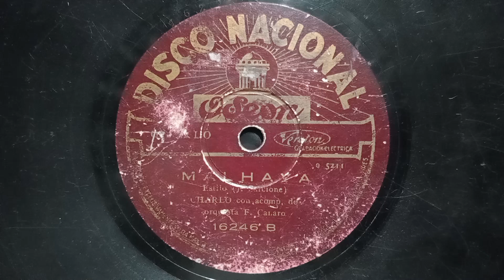"M'alhaya" (Estilo) 1930 Charlo Acomp.Guitarras (Error Etiq.Canaro).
"M'alhaya" Estilo  De Juan Sancione